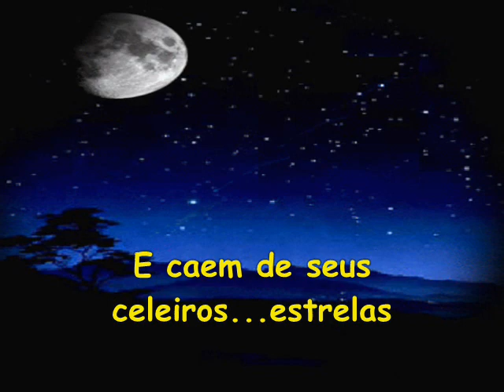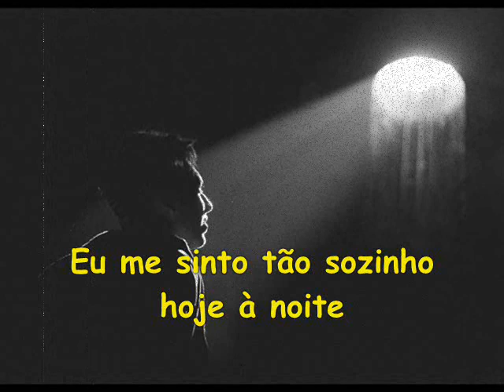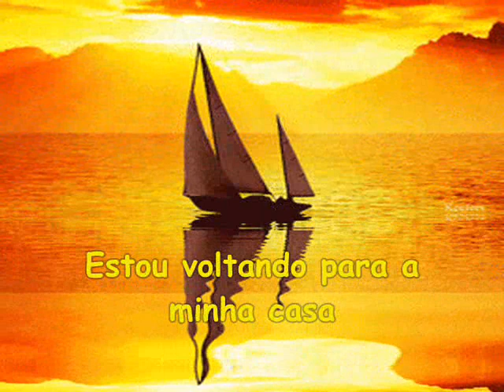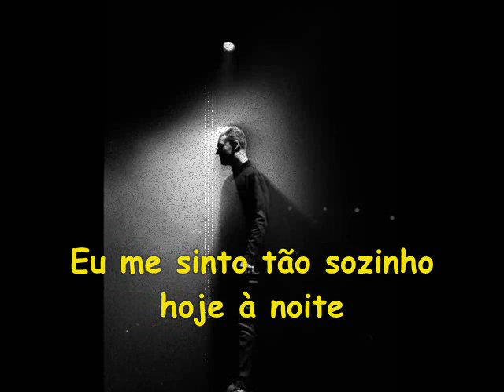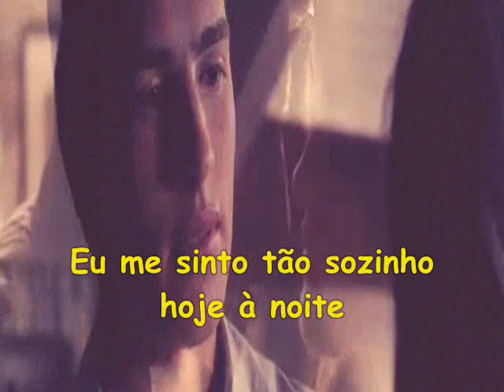»♥« ZUCCHERO - MENTA E ROSMARINO »♥«(TRADUÇÃO)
Hortelã e Alecrim
E caem de seus celeiros...estrelas
Lágrimas do por do sol
Gotas de luz nos olhos,
Nesta noite cega
Estou voltando para a minha casa
Reunimo-nos hoje à noite
Hortelã e alecrim
O que eu deixei a noite
Para a próxima parte,
Amor, de amor, o amor perdido
Eu me sinto tão sozinho hoje à noite
Se me machuca por te amar,
Se me sinto vivo por te amar.
Caindo um punhado de estrelas
E uma moedinha
Meus pensamentos como borboletas
Durante a manhã

Se me machuca te amar,
Se me faz vivo te amar.
Com a alma na sua plenitude
Eu sonharei
Eu lembrarei.
Me sinto vivo por te amar
E eu te amo mais.